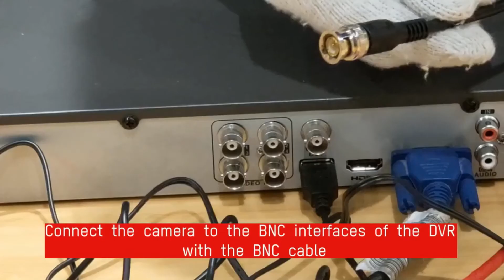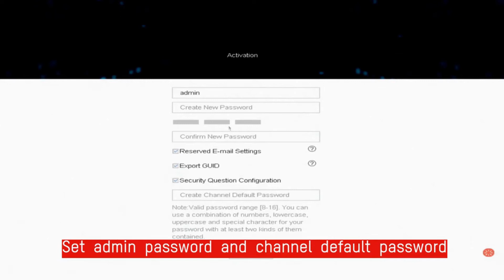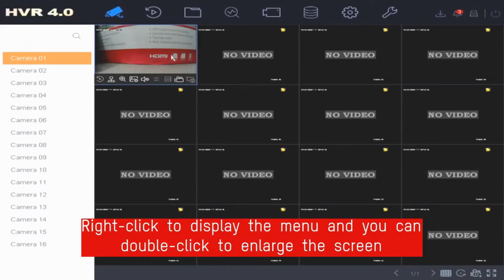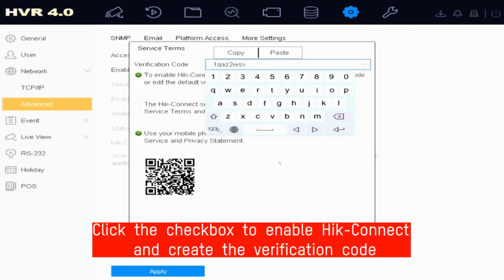Unboxing and Tutorial Analog PoC Security System